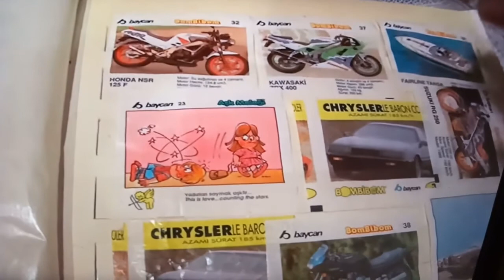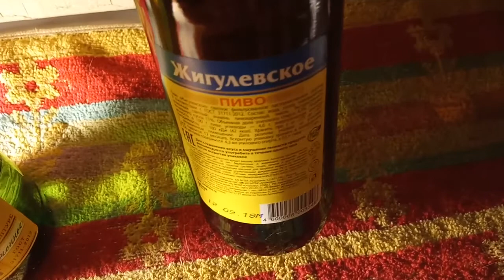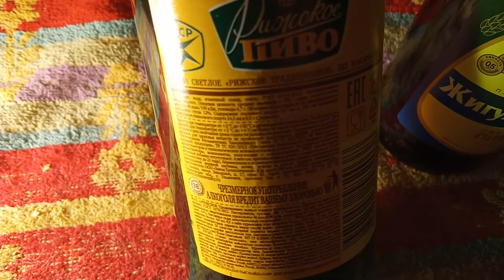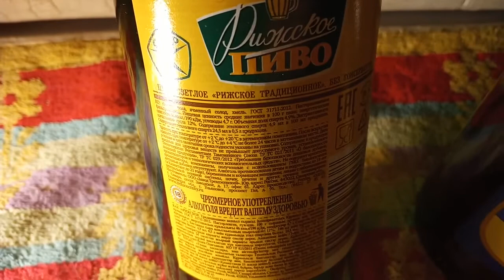Дегустация пива с Советскими этикетками